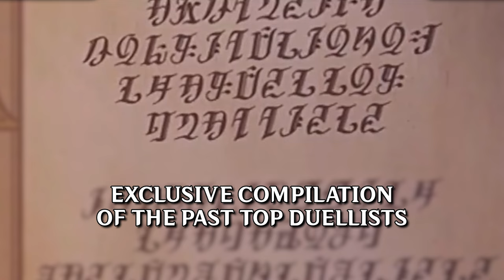15 FONTAINE FEATURES You MISSED In SPECIAL PROGRAM 4.0 Genshin Impact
Genshin Impact Special Program 4.0 was packed with Fontaine Features and Gameplay, as well as Navia and Clorinde kits.
This video provide you with everything you may have missed in the Special Program, as the devs only scratched the surface of what we can expect!

Timestamps:
00:00 Intro
00:24 Character Weapons
00:33 Clorinde's Kit
00:57 Fontaine Visions
01:31 Pneuma-Ousia Auras
01:48 Anti Healing?
02:07 Hydro MC Gameplay
02:18 Hydro Statue of the Seven
02:38 Underwater Exploration
02:50 Dormant Oceanid
03:11 Fontaine Poodle
03:22 Steambird Logo
03:30 Secret Message
03:48 Hotel Debord
03:58 Broken Shelf
04:03 New TCG Cards